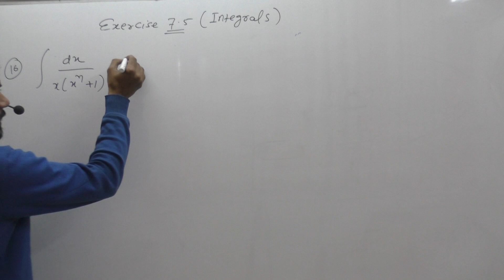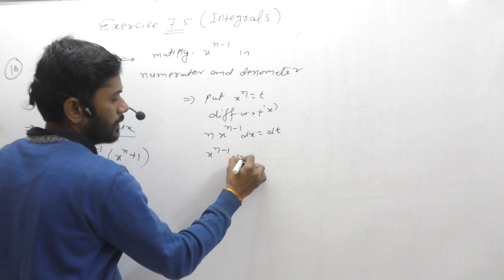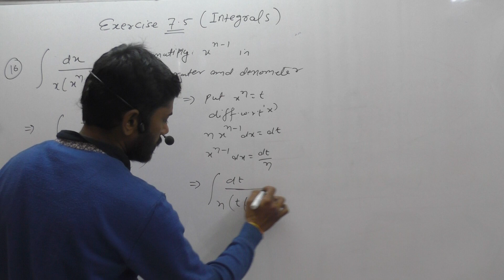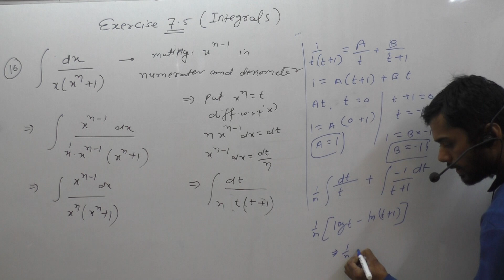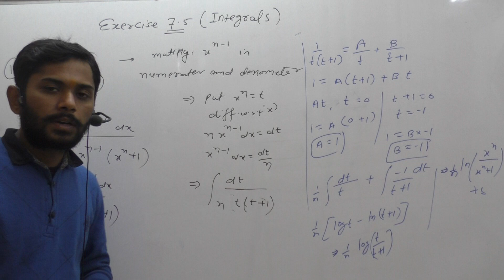solving Integration exercise 7.5 question 16